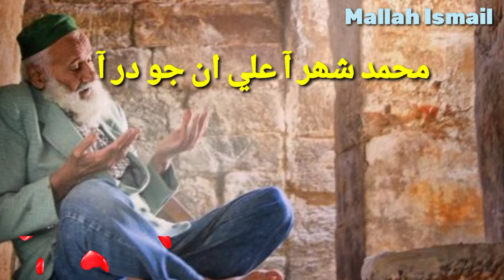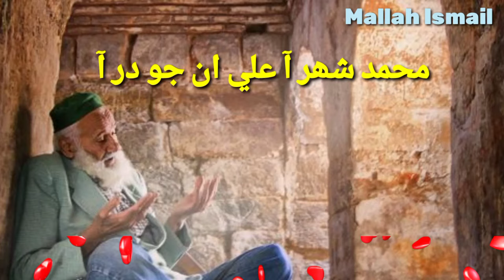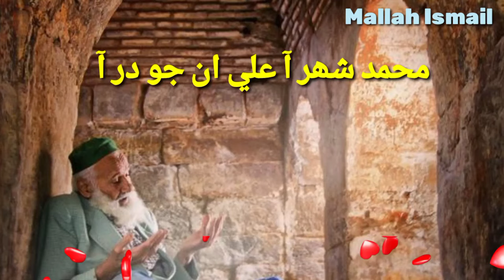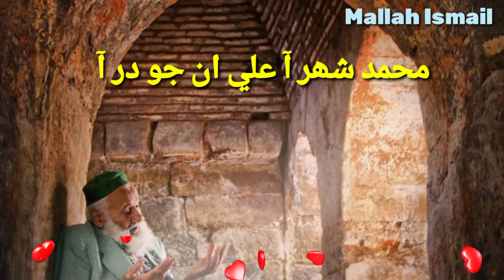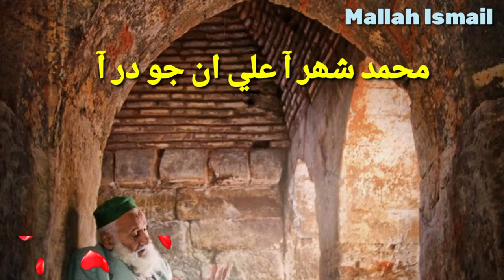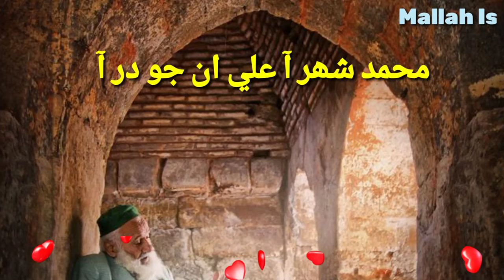Muhammad Shahar aa Ali un jo dar aa#MALLAH ISMAIL